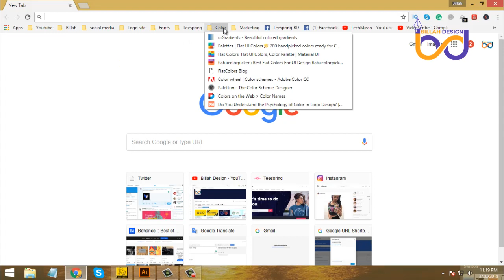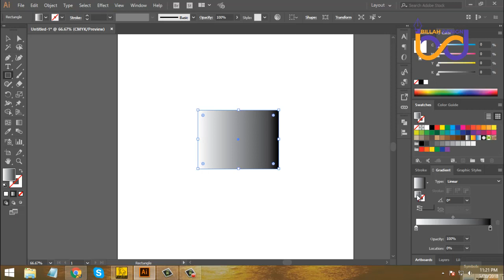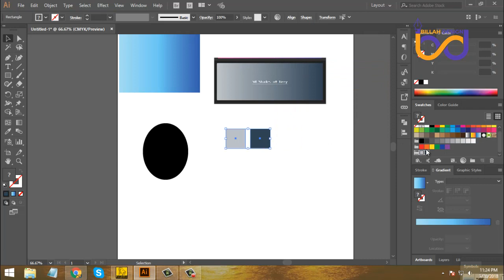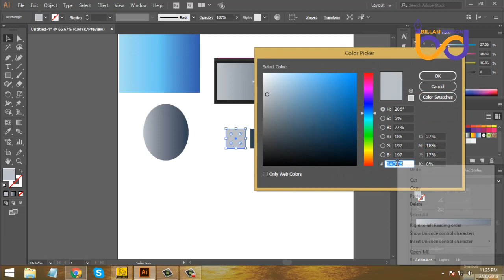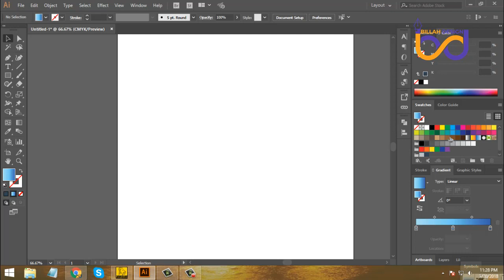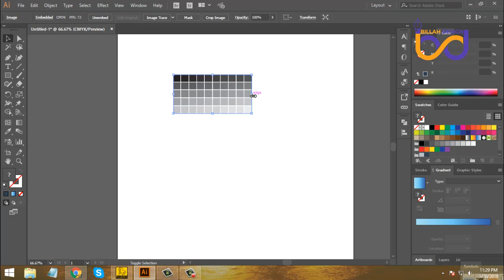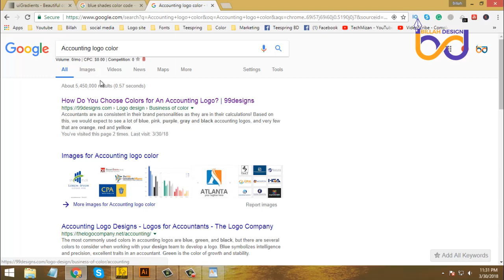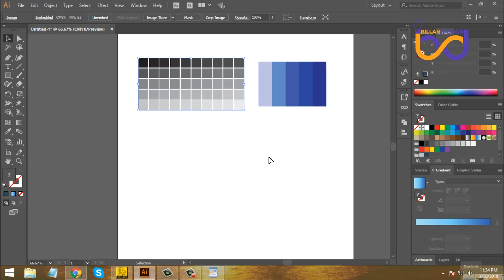Logo design color idea tutorial